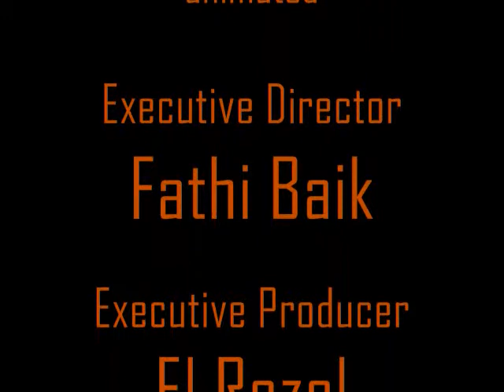Episode 2 : Lembu the animated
The revenge of the lion start here.